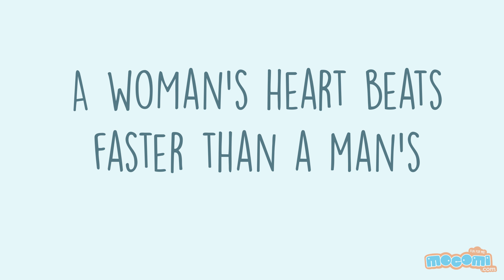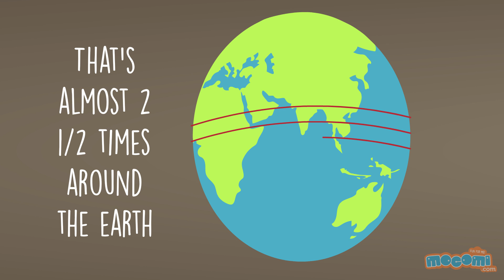Human Heart Facts for Kids - Fun Facts With Hamlet the Hamster | Educational Videos by Mocomi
presents:Human Heart Facts for Kids

12 Fascinating Facts about the Human Heart - Fun Facts With Hamlet the Hamster

To know or not to know, that is the question! Well, wouldn't you prefer to know?

Hamlet, an ever curious hamster, is on a quest to learn new and interesting facts about the world around us. With a new subject each time, Hamlet explores intriguing facts that you may not have heard before. He's bored of the same old facts about the same old things. You may feel like you already know everything there is to know about everything, but there's a whole world out there for you to explore and unknown facts you may not already know! Why not shake things up with Hamlet's curiosity and great sense of humour? Take this fun fact loaded adventure with him!

1. The thump thump of a heart beat is the sound made by the valves of the heart opening and closing.
2. The adult heart is the size of a large fist.
3. The human heart beats 35 million times a year. That's 2.5 billion times through your life!
4. All of the blood in your body travels through your heart once every minute.
5. A woman's heart beats faster than a man's, with a woman's at 78 beats per minute and a man's at 70 beats per minute.
6. Every cell in the body gets blood from the heart except your corneas.
7. Blood is actually a tissue.
8. If all the blood vessels in your body were laid out end to end, they would extend to a 100,000 kms! That's almost 2 ½ times around the Earth!
9. A kitchen faucet would need to be turned on all the way for 45 years to equal the amount of blood pumped by the heart in an average life time.
10. The youngest person to receive heart surgery was one minute old.
11. Laughing is good for your heart. It lowers blood pressure and reduces stress hormone levels, improving overall cardiovascular health.
12. The heart has its own electrical supply and will continue to beat when separated from the body as long as it has a supply of oxygen.

To know more amazing facts about the human heart, visit the best e-learning